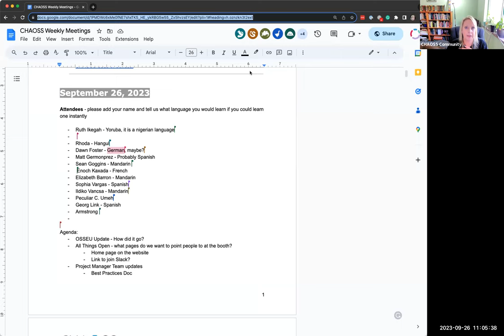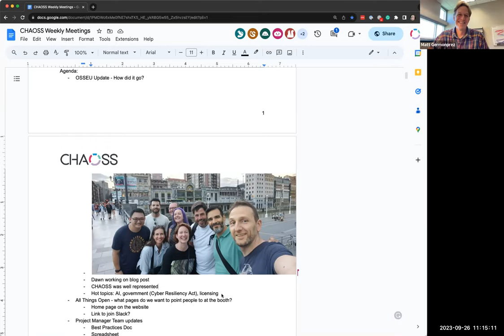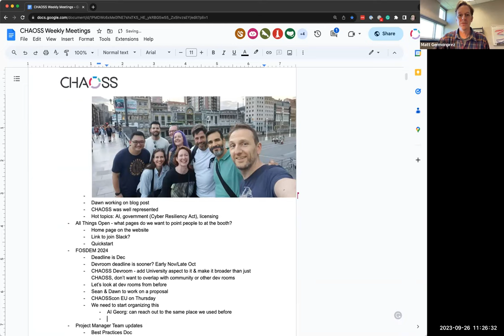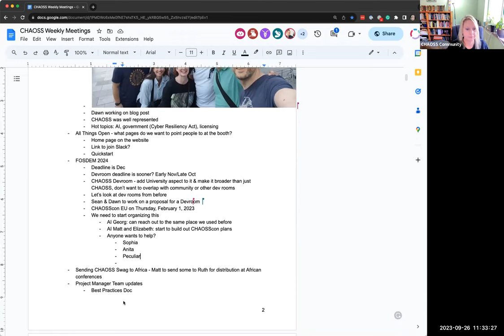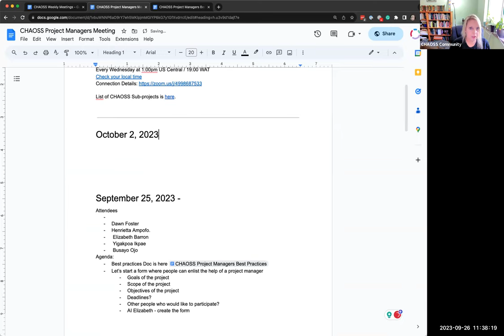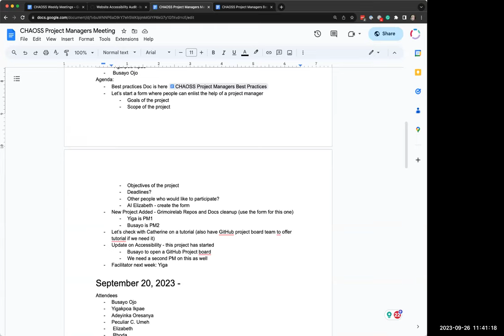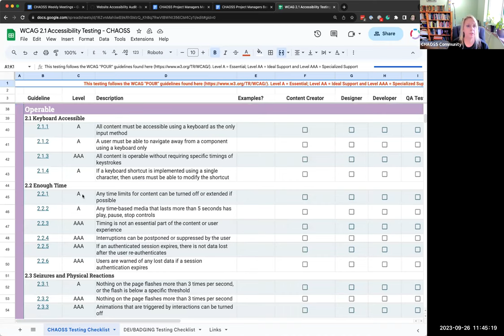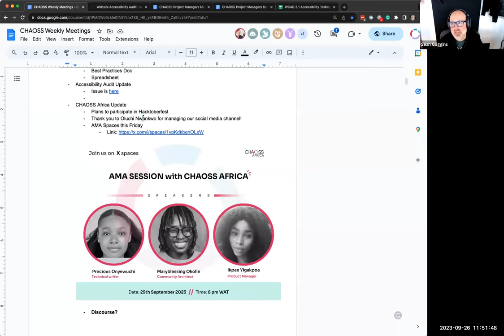CHAOSS Weekly Community Meeting September 26, 2023